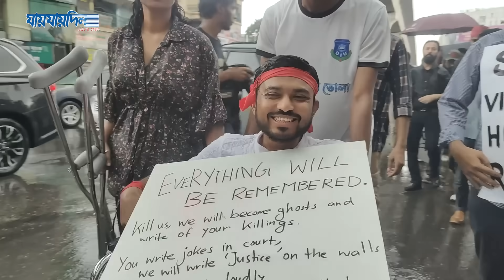‘আন্দোলন করলেই জামায়াত শিবিরর ট্যাগ দেওয়া হয়' | Student Movement | Jaijaidin News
‘আন্দোলন করলেই জামায়াত শিবিরর ট্যাগ দেওয়া হয়'